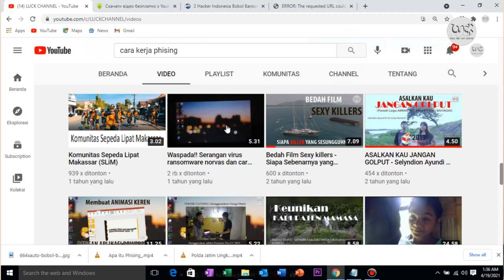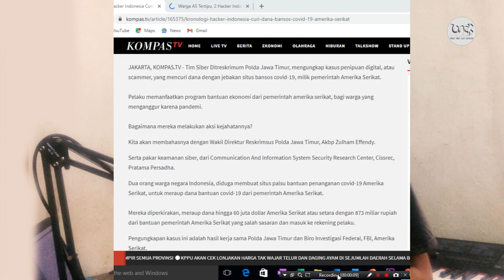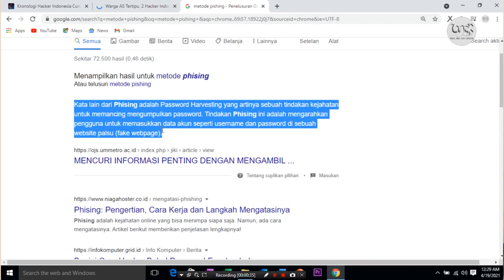Apa itu Pishing ?Waspada Web Phising dan Cara Menghindarinya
Web Phising adalah suatu metode hacking sederhana namun ampuh untuk meretas suatu akun atau data pribadi seseorang. salah satu kasus yang terjadi belakangan ini adalah kasus pencurian data 30.000 warga US yang dilakukan oleh 2 pemuda asal Indonesia dan mengakibatkan kerugian sebesar 60 juta USD. bagaimana cara kerja web phising dan cara menghindarinya agar tidak menjadi korban ? simak ulasannya di video ini.